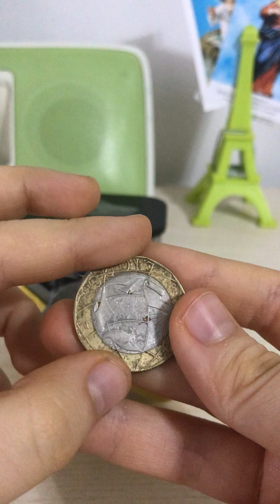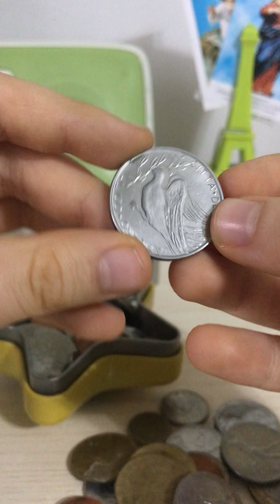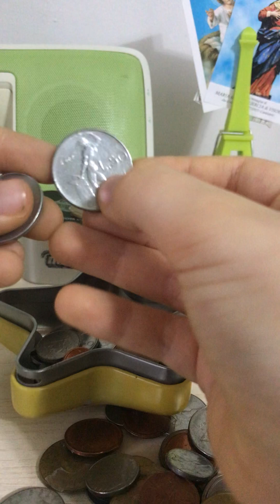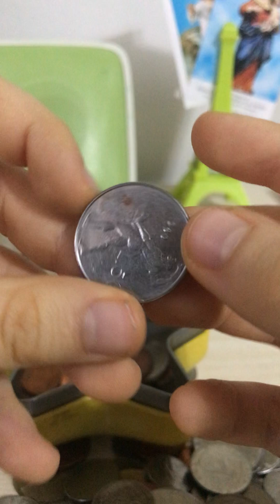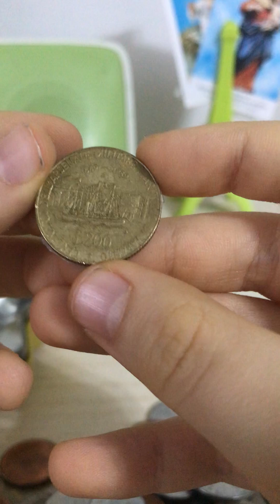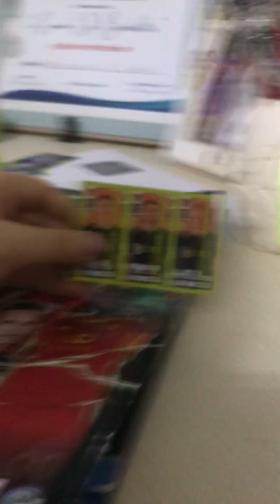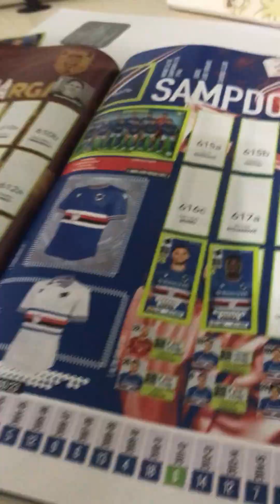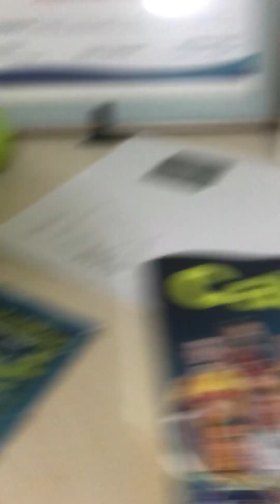Un super video! Non so veramente come chiamarlo.